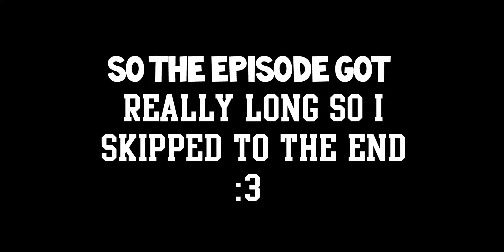Crazy Craft Episode #002 -Life of a Sheep!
♦Hey Guys Welcome To The First Episode of CrazyCraft!
♦Last video we got 20 Likes lets see if we can beat that!

See You Later Slurpers ;)

~Comment "SheepLife" if you read this far in The Description~